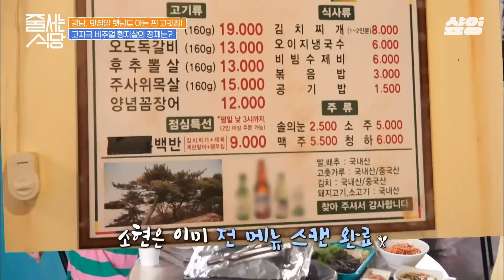소식좌 박소현, 전 메뉴 싹쓸이😲?! 소식좌를 과식좌로 만든 돼지고기 특수 부위 후추뽈살😋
00:00 줄서는식당 소식좌편 START
00:08 여기서부터 여기까지 다 주세요 처음 해본 박소현
07:10 5분 동안 씹기 도전하는 입짧은햇님ㅋㅋ
12:57 어떤 음식도 처음처럼 먹는 대식좌 클라쓰